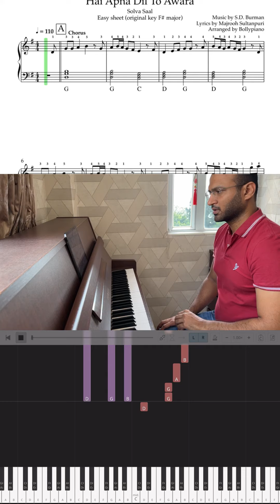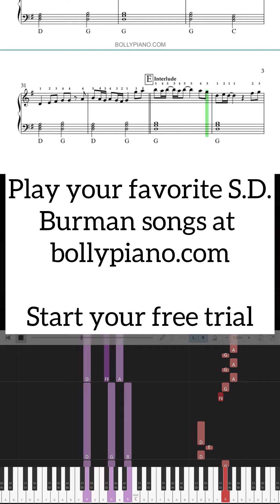How To Play "Hai Apna Dil To Awara” (Easy) from Solva Saal | Bollypiano Tutorial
Learn how to play "Hai Apna Dil To Awara” (Easy) composed by S. D. Burman.

Become a Bollypiano member and gain access to:

• 1,500+ arrangements with our interactive sheet music player
• 2,500+ accurate and downloadable music sheets & MIDI files at discounted rates